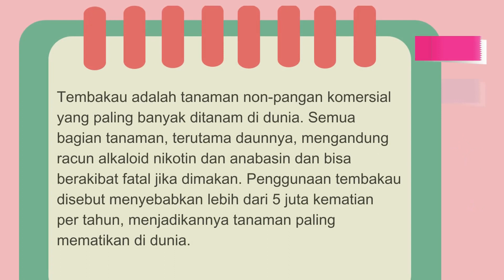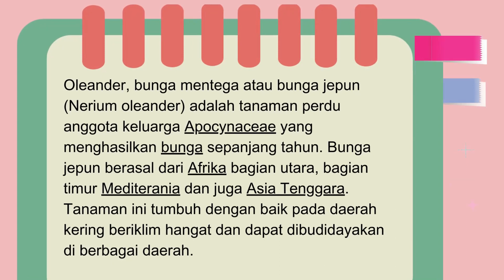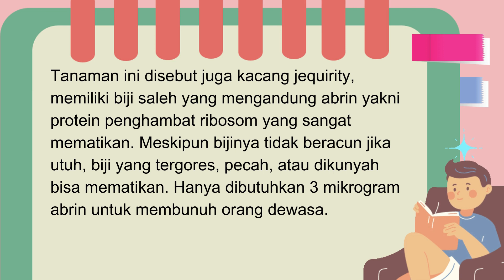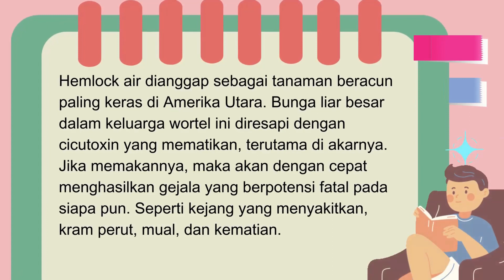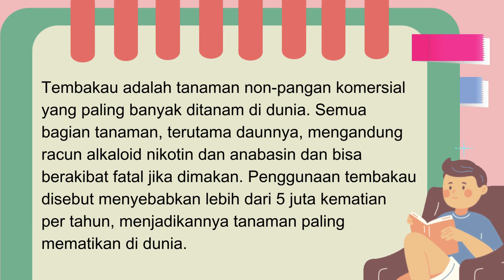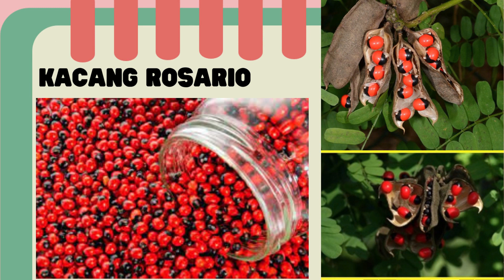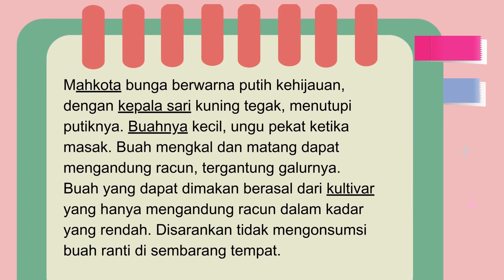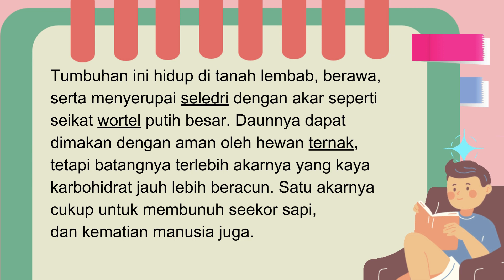TANAMAN BERACUN CEK DI SINI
Secara umum, racun merupakan zat padat, cair, atau gas, yang dapat mengganggu proses kehidupan sel suatu organisme. Zat racun dapat masuk ke dalam tubuh melalui jalur oral (mulut) maupun topikal (permukaan tubuh).  Dalam hubungan dengan biologi, racun adalah zat yang menyebabkan luka, sakit, dan kematian organisme, biasanya dengan reaksi kimia atau aktivitas lainnya dalam skala molekul. Tanaman beracun adalah tanaman yang memiliki kandungan yang membuat sakit bahkan kematian.